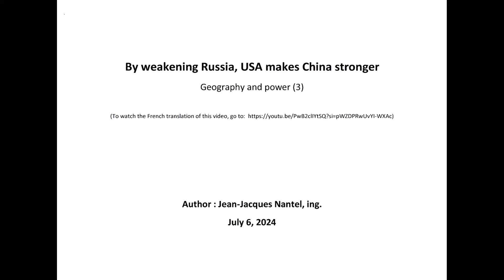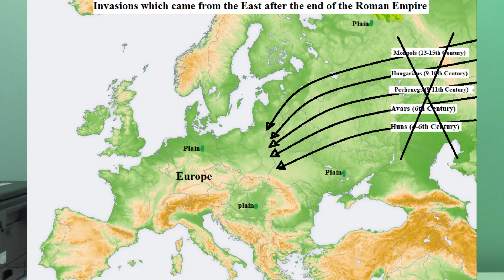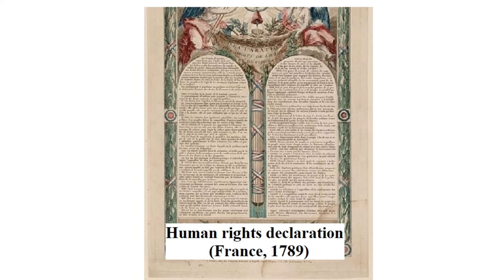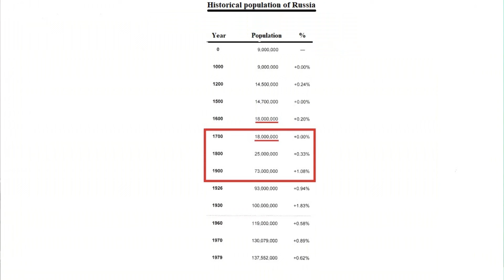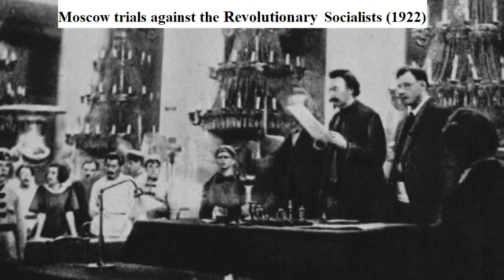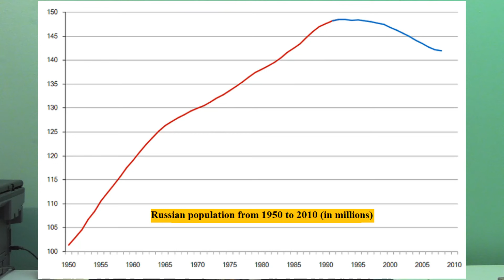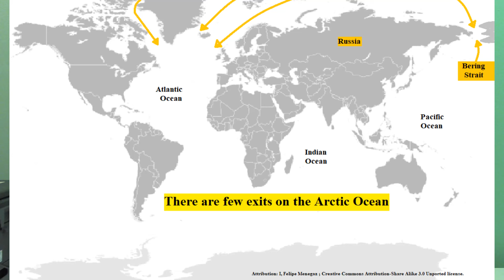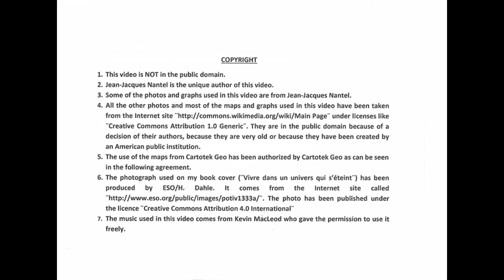By weakening Russia, USA makes China stronger! (Geography and power (3))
Russia should be an ally of the Western World since it possesses in its underpopulated Siberia all the raw materials China needs to keep growing economically. During the last centuries, Russians have been preparing the almost inevitable war China will launch someday to conquer Siberia, a conquest that would be a geopolitical catastrophe for the Western World.